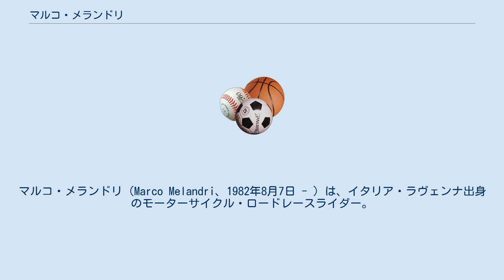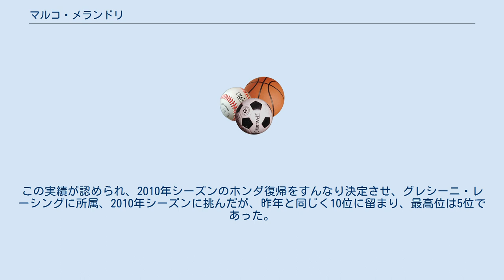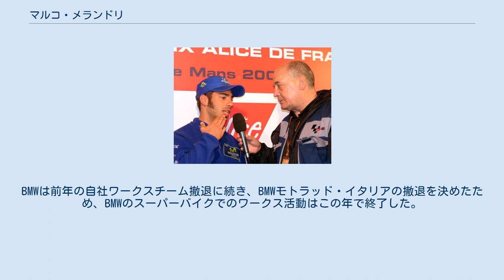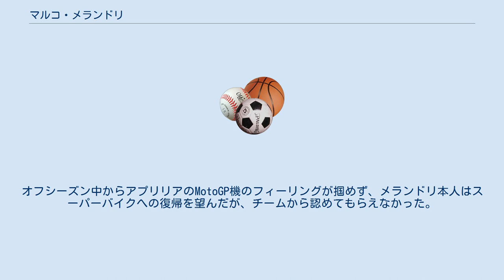マルコ・メランドリ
マルコ・メランドリ（Marco Melandri、1982年8月7日 - ）は、イタリア・ラヴェンナ出身のモーターサイクル・ロードレースライダー。
2002年ロードレース世界選手権GP250チャンピオン。
同選手権で史上最年少デビュー（15歳と24日）。
前・同選手権史上最年少優勝記録保持者（GP125クラス。15歳と324日）。
 2003年シーズンより満を持してMotoGPクラスにステップアップし、当初はヤマハに2年間所属したものの、大きな成績を挙げられなかったが、2005年より、ホンダに移籍すると初勝利を含む2勝を挙げ、ランキング2位に躍進、翌年以降もトップ争いに絡む実力を発揮した。
 2008年にはドゥカティ・ワークスに移籍し、トップライダーとして期待されたが、デスモセディチGP8を乗りこなす事が出来ず、シーズン17位に低迷してしまい、シーズン中盤にはカワサキへの移籍契約を結んだ。
 しかし2008年シーズン終了後にカワサキがMotoGPからの撤退を発表、メランドリはシート喪失の危機に見舞われたが、それでもMotoGPへの出場を熱望し続けた事により、MotoGP主催のドルナ社による働きかけもあり、カワサキはハヤテ・レーシングとして1台体制ながら存続する事となり、メランドリは希望通り継続参戦出来る事になった。
 迎えた2009年シーズンは勝利こそ挙げられなかったものの、第4戦フランスGPではスタート直後からの降雨によるレインコンディションでのマシン交換の際、タイミングを図って上位に進出し、そのまま2位でフィニッシュし、表彰台に上がる大健闘を見せると、その後も安定した成績を残し、シーズンを10位で終えた。
この実績が認められ、2010年シーズンのホンダ復帰をすんなり決定させ、グレシーニ・レーシングに所属、2010年シーズンに挑んだが、昨年と同じく10位に留まり、最高位は5位であった。
 2011年はスーパーバイク世界選手権にヤマハワークスチームから参戦し、初参戦ながらランキング2位を獲得した。
 2012年は前年限りで選手権から撤退したヤマハからBMWワークスへと移籍し、スーパーバイク2年目のシーズンを戦った。
第5戦ドニントン・パークラウンドのレース1で優勝し、参戦4年目のBMWに念願の初優勝をもたらすなど、6度の優勝を飾り総合3位だった。
BMWはこの年限りでワークスチームを撤退させ、BMWモトラッド・イタリアにワークス活動を引き継ぐことを発表した。
 2013年はワークス活動を引き継ぐBMWモトラッド・イタリアが運営するチームからの参戦となった。
メランドリは3度の優勝を獲得し、総合4位でシーズンを終えた。
BMWは前年の自社ワークスチーム撤退に続き、BMWモトラッド・イタリアの撤退を決めたため、BMWのスーパーバイクでのワークス活動はこの年で終了した。
 2014年はアプリリアに移籍して年間ランキング総合4位。
 2015年はアプリリア・レーシング・グレシーニからMotoGPに復帰したが、第9戦ザクセンリンクGPを前にチームからの離脱を発表。
ノーポイントのままMotoGPの2015年シーズンを終えることとなった。
オフシーズン中からアプリリアのMotoGP機のフィーリングが掴めず、メランドリ本人はスーパーバイクへの復帰を望んだが、チームから認めてもらえなかった。